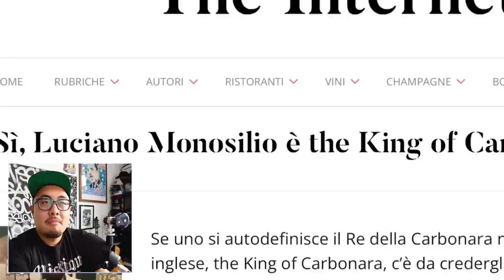Pro Chef Reacts to the Italian King of Carbonara!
Chef Alex visits the king of Carbonara in Rome. He makes the dish first and gets some constructive criticism. The king the treats him to his version and the difference is night and day but just like night and day, each has it's merits and high points.